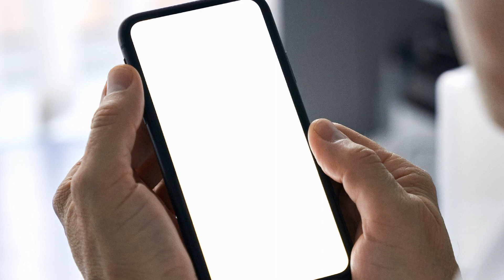Thursday Thought: "Garden" (Part II)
Our biggest temptation in life is to think that we live alone.  Gardening (along with many aspects of life) can be an effective deterrent from this temptation.